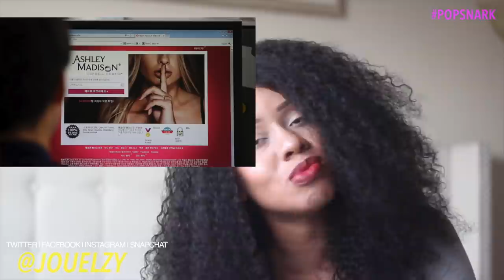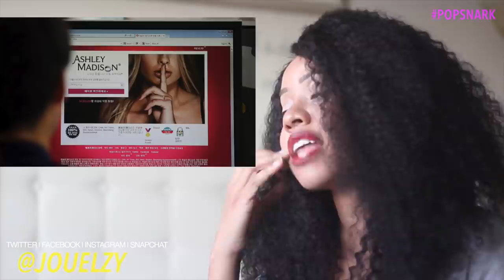Popsnark 28: I Do it For You​​​ | Jouelzy​​​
...::::Links are posted below:::...

E-NEWSLETTER(S)

HELP W/ YOUR HAIR

TECH INFO

Production:
Camera: Canon t3i
Lighting: Ring Light
Audio: H1 Mic
Editing Software: Final Cut Pro

​​​ About Jouelzy Jouelzy is an African American woman blogger, vlogger and author. Founder of the SmartBrownGirl movement she celebrates women of color throughout the African diaspora, curating discussions on Black America, politics, culture, African politics and the expanding experience of being a Black woman in America and Europe. This is her main YouTube channel where you can find weekly videos with witty commentary on current cultural topics that impact women of color, advocating for the smart brown girl so they too can advocate for all smart brown girls.